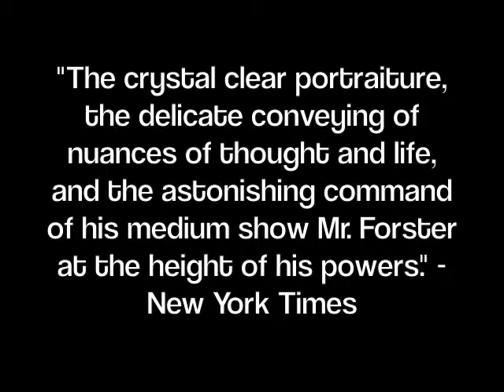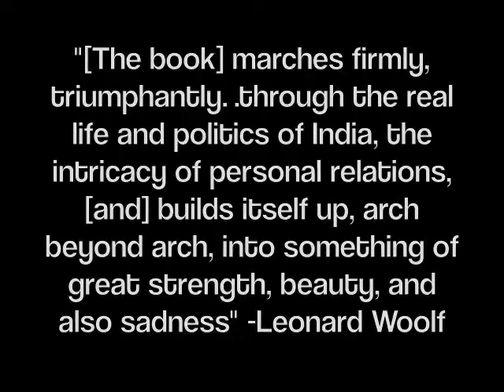A Passage to India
Book Advertisement by Cody Trawick